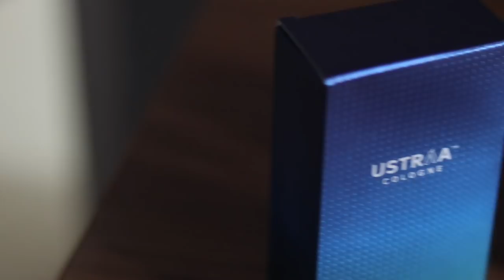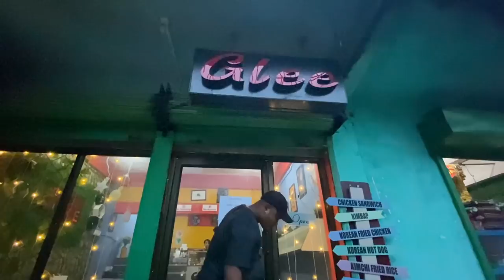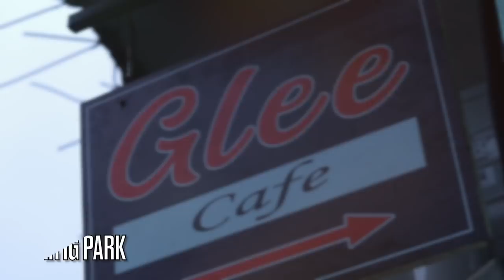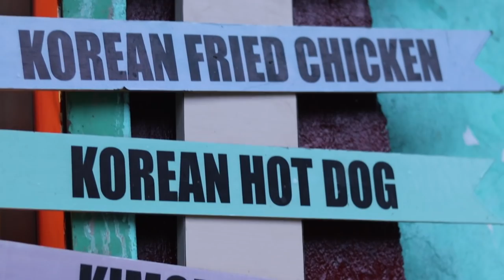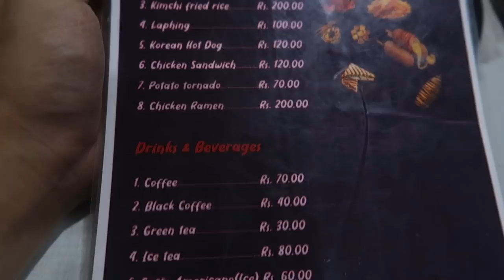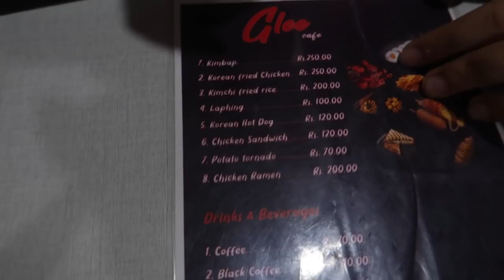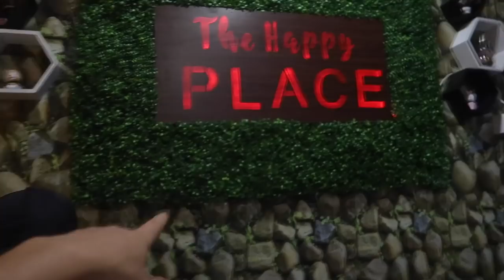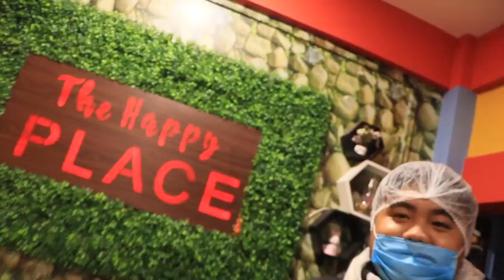Got Everything In The Menu For Free | Cafe Glee In Itanagar Arunachal Pradesh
- ammunition bas can perfume 100ml

- AND dainty glam body mist - 200ML

- ustraa base camp perfume 100ml